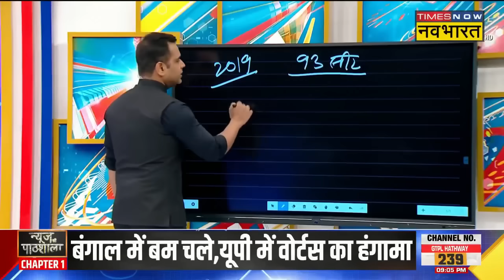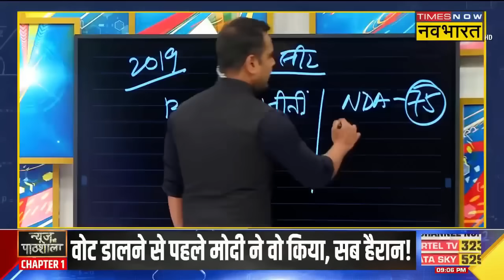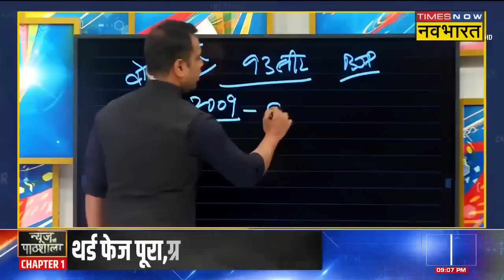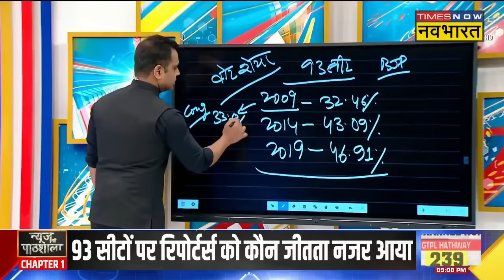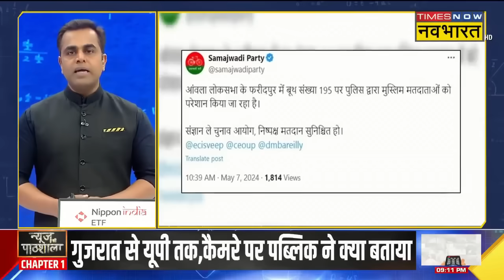Lok Sabha Elections | Sushant Sinha: तीसरे चरण के बाद चुनावी रिजल्ट खुद जनता ने बता दिया ! | PM Modi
Lok Sabha Elections | Sushant Sinha: देश में तीसरे चरण का मतदान पूरा हो गया. मंगलवार को पीएम मोदी ने भी अहमदाबाद में अपना वोट डाला। लेकिन आज इस रिपोर्ट में देखिए आखिर कैमरे पर पब्लिक ने क्या रिजल्ट बता दिया?